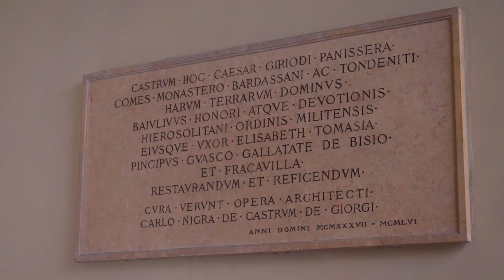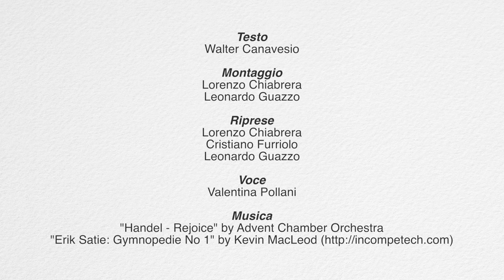Videoguide - Bardassano: arte e storia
Il castello di origini medioevali, restaurato nella prima metà del ‘900 dall’architetto Carlo Nigra,  domina il tranquillo borgo posto sulla sommità della collina torinese.